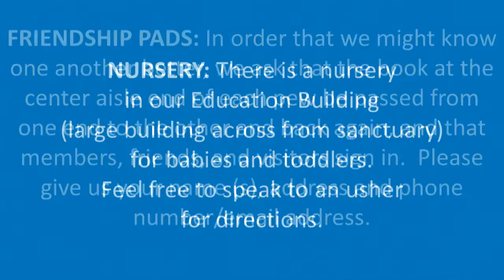08-24-14 service - Mount Vernon Presbyterian Church